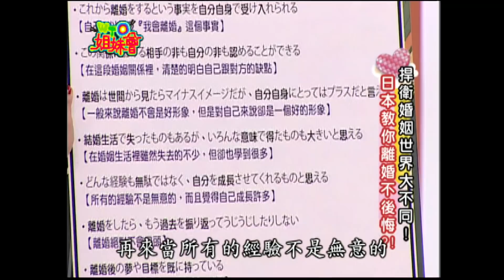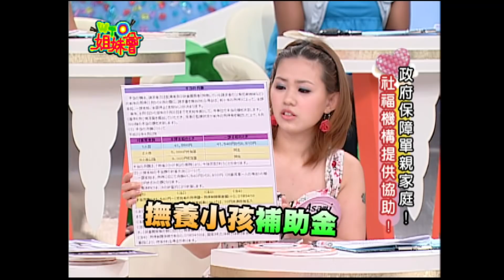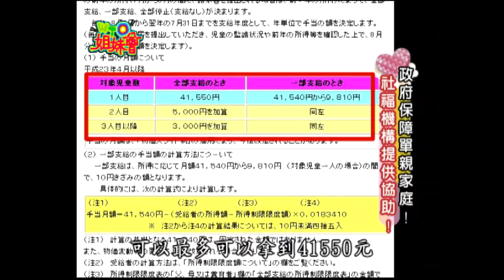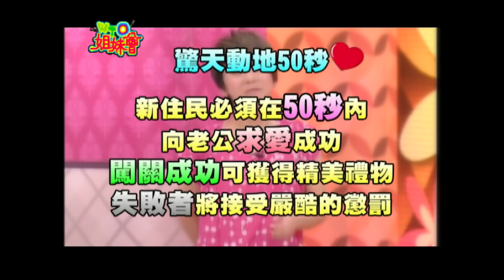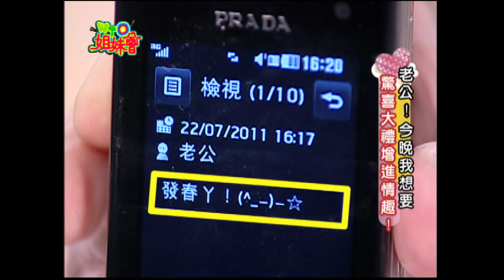親愛的別想搞外遇 否則一定讓你好看!! 2011-08-04【WTO姐妹會】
親愛的千萬別想搞外遇 否則一定讓你好看
名人孫正華對於老公外遇對象依「妨害家庭罪」提告。所以現在大老婆為了捍衛自己的婚姻已經不會偷偷隱忍，反而會加以反擊。那麼各國的大老婆們，對於老公外遇會有哪些犀利的處理方法呢？
新住民：Asami、小萍、英媛、小敏、思思、曉詩 、安娜、海岩
來賓：洪都拉斯、嚴立婷、王瑞德